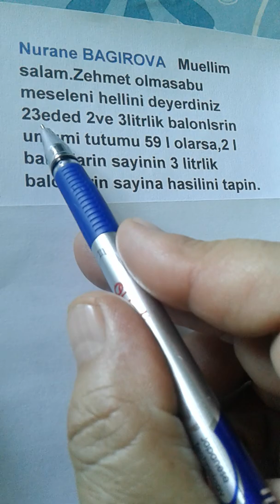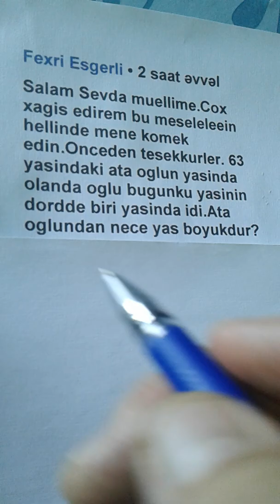Nurane Bağırova və Fexri Esgerli göndərilmiş məsələlər